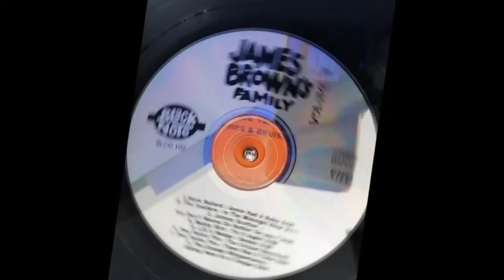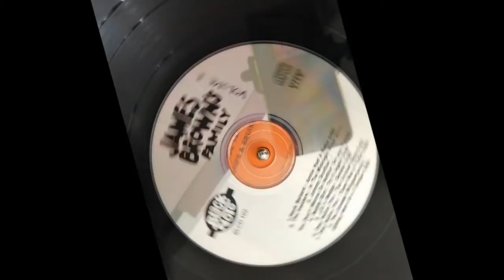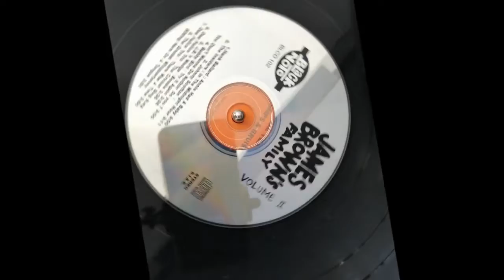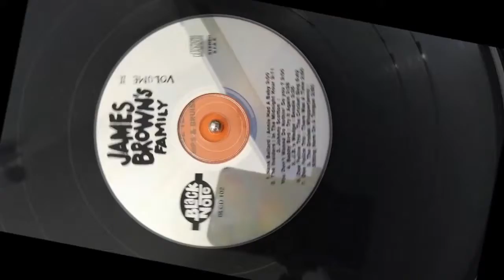JAMES BROWN'S FAMILY.TRACK 1